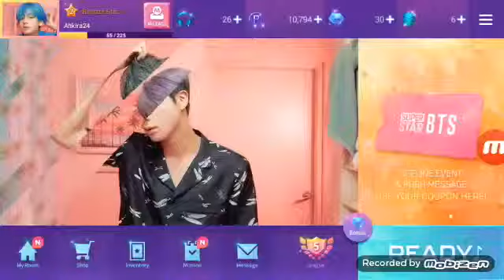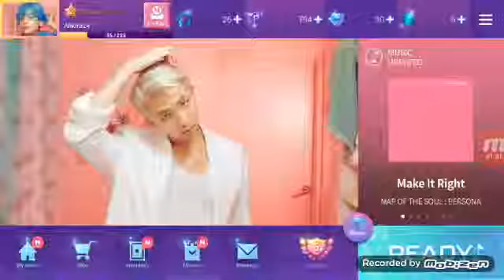Buying 10,000 RP Cards Set